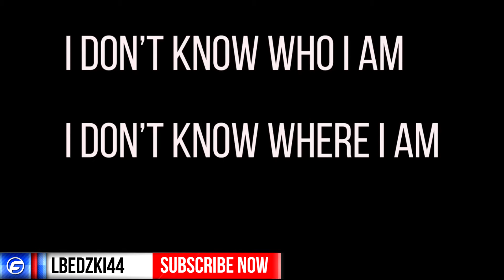KLAUS Announced For PS4 & PS Vita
Klaus is a 2D puzzle/platform game coming in 2015 to PlayStation Network store for PlayStation Vita and PlayStation 4

I just woke up in this basement
With the word KLAUS
Written in my arm.”

Also Don't Forget To Checkout Gamerfuzion!